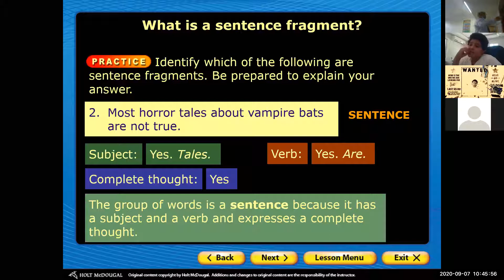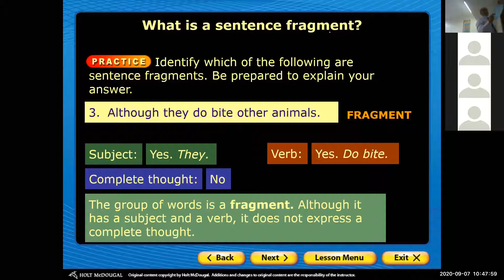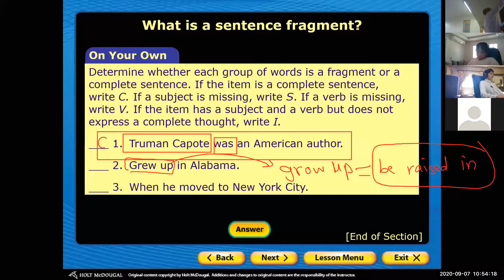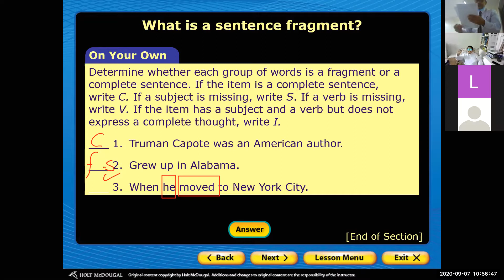Grade 9 Week 2 Monday Sentence Fragment Part 2